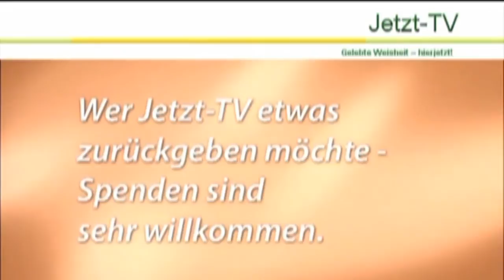Arne Eckert: Alles löst sich auf in Okayness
Dieses Interview führte Devasetu mit Arne im September 2012, zwei Tage nach dem 1. Berlin Kongress Forum Erleuchtung (Jetzt-TV, Arne Eckert Interview01).
Arne nach Zeit des Rückzugs auf der Reeperbahn gelandet; durch eine Vertrauensbasis Vertiefungen möglich; im Prozess des Sich-Verlierens und Wiederfindens; Stille zugänglich machen im Projekt: „Rebellion der Stille"; Veränderungen und Rebellion auch auf gesellschaftlicher Ebene; eine Zeit, in der Erwachen nichts mehr besonderes ist; die Stille, unsere wahre Natur, strebt ins Bewusstsein; das Imperium, das Ego, in uns, ein System aus Glaubenssätzen; nur dieser Moment; der Geist als Computerbildschirm, der unser wirkliches Leben überlagert; der Geist als Diener und nicht als Hauptakteur im Phänomen Leben; kein Unterschied zwischen Innen und Außen; lebendige, freudige Stille als Basis unseres Lebens;  Erscheinungen nicht mit der absoluten Wahrheit und Wellness nicht mit Spiritualität verwechseln; komplett hinterfragen, was wirklich wahr ist; einfach nur den Moment so erleben, wie er ist; erkennen, dass man nichts tun kann; wenn es einfach nur still wird; immer dem Moment treu bleiben; da sein, wo wir sind -- nur genau diese Erfahrung gerade jetzt; der stille Beobachter in uns; den Film der eigenen Person sehen; Schauen passiert, reines Bewusstsein nimmt wahr; unser ewiges Sein. Die zwei Bedeutungen von Geist; das reine Schauen hinter der Geisteswelt; der kleinstmögliche Punkt: dieser Moment, diese Erfahrung, total simpel; unsere Geistesinhalte projektiert wie ein Film über die Realität; wirklich hier ankommen; die Gedanken unkontrollierbar direkt aus unserem Herzen; unsere Wurzel, die Stille; keiner da, der redet, das ganze Leben geschieht einfach nur; das Bewusstsein in den Körper zurückbringen, auch möglich durch Yoga; das Computerprogramm unser Geist; hochpoppende Gefühle in der Stille, einfach nur fühlen, auch wenn es unangenehm ist; therapeutische Arbeit mit dem spirituellem Lehrer; Enneagramm als Hilfe; der Drang, immer wieder wegzulaufen, wenn es sich unangenehm wird; die Gefühle bis in die Tiefe erforschen; Mysterienschule als Raum für innere Erforschung; die klare Entscheidung, dass dieser Moment alles ist; hier, die Realität, jetzt, immer wieder der Cut; wenn all das passiert, was unseren größten Ängsten entspricht -- immer in der Stille wach bleiben; durch alles durchgehen, was uns aus der Stille aufsteigend gezeigt wird; nicht auf das Drama aufspringen; auch die Ideen von Glückseligkeit erst einmal vergessen; im Kreuzgang nicht verzweifeln; kein Ding mehr in der Zukunft; erkennen, dass nur der Moment alles ist, was ist; wenn sich alles in Okayness auflöst; uns selber ernst nehmen in unserem Hiersein; die Relevanz, mit einem Lehrer zu sein. Hier und jetzt vollkommen in der Präsenz sein; leben, nicht bloß denken; die Schönheit des Moments erfassen; sich in die Gegenwärtigkeit verlieben; jetzt, jetzt, jetzt; alles von diesem Augenblick aus sehen; die in Beton gegossenen Glaubenssätze abbauen; die Dämonen im Keller, die wieder verschwinden, wenn sie genügend Aufmerksamkeit bekommen haben; Traumaarbeit benutzen, wenn nötig; das Leben als Film sehen; den Geist als Visionsintrument benutzen; der kosmische Witz, dass das Leben geschieht, ohne dass es einen Jemand gibt, der etwas macht; wenn in der Stille die Welt verschwindet; die entspannende Wirkung von Theorien, die nie die Wirklichkeit wiedergeben können; Buchprojekt „Rebellion der Stille"; das Geschenk, bewusst in DEM zu sein; die Möglichkeit, Arne zum Satsang einzuladen; in Vertrauen und einem intimen Rahmen teilen; im klaren Sehen immer stiller werden; in der Wurzel, im Herzen ankommen; die pure Liebe hinter allen Erscheinungen, die alles annimmt, was ist; offen für neue Formen von Satsang.